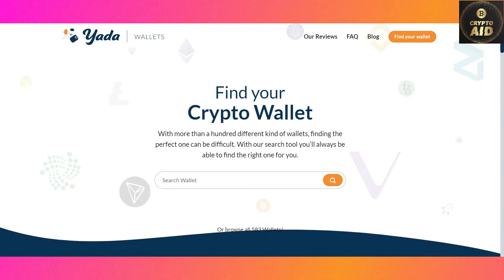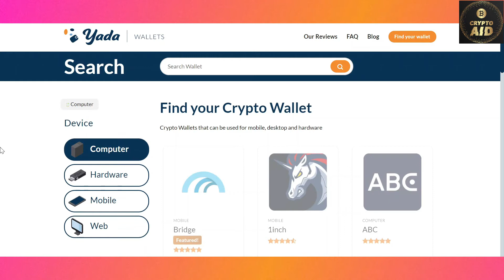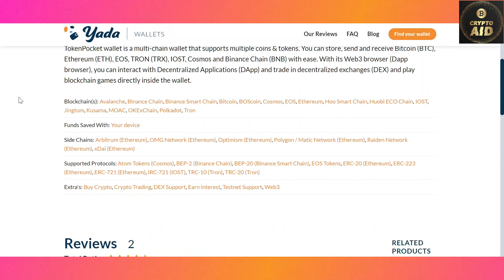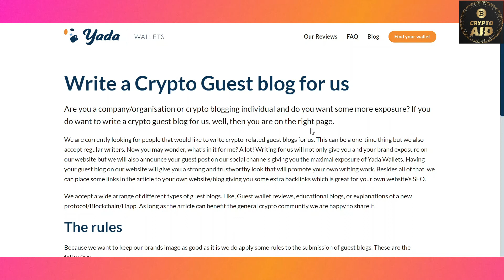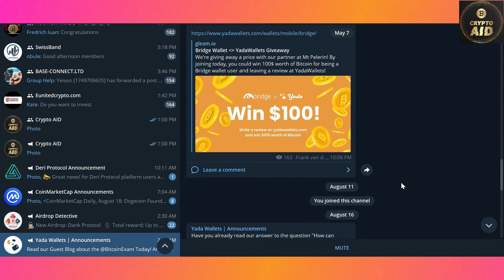YadaWallets | Easily Find The Best Crypto Wallet For You!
Yada Wallets is a Digital wallet filtering website that helps you find the right Digital wallet for you. Yada Wallet achieves this by giving you the option to filter between different digital currencies, tokens, sidechains and, so much more.

Best Free Crypto Earning Apps:

Invitation Code: EricJames8

Invitation Code: heycrypto

3. Timestope:
Witness code: ericjames8

Invitation Code: CryptoAID